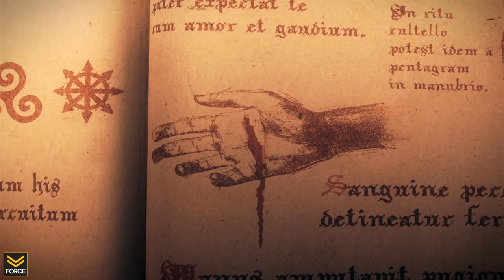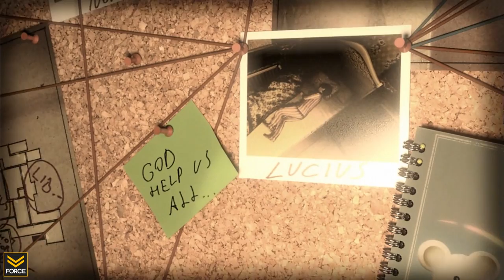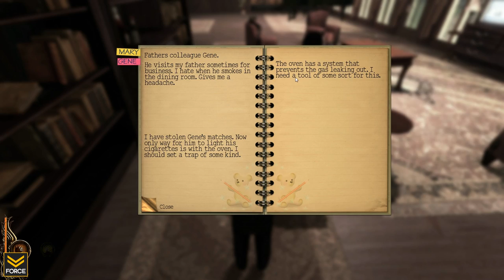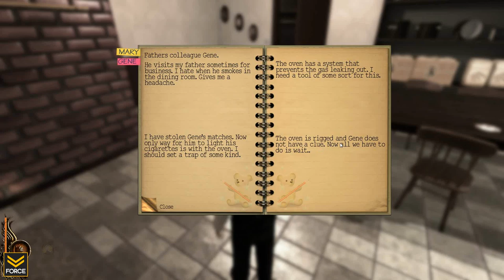First 40 - Lucius (Gameplay)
FSG Presents: Lucius

Taking a look at the first 40 minutes of gameplay in Lucius. Lucius is a horror puzzle/adventure game where you play as a demonic child sent to murder EVERYONE.